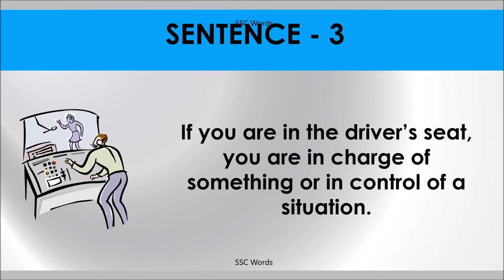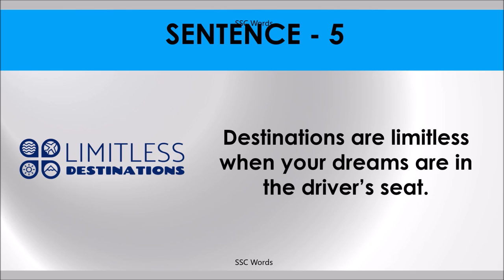IN THE DRIVER’S SEAT Idiom 1245 # Meaning and five sentences # SSC Words